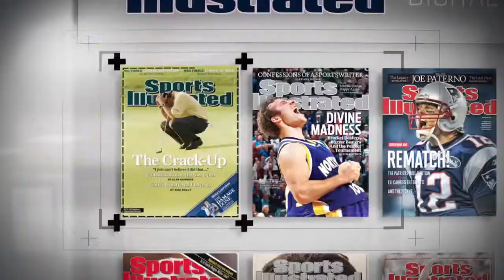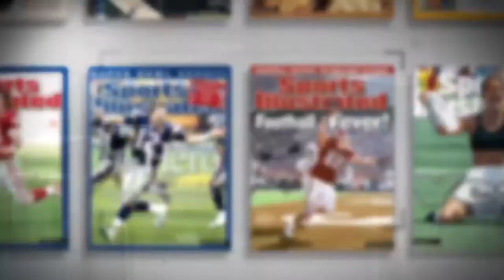Unlikely October Heroes | Sports Illustrated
On the next episode of Sports Illustrated on NBC, Senior Writer Tom Verducci explains why in baseball's postseason, it's the unlikeliest of starts that become heroes in October. Episode debuts on Saturday, Oct. 13 on NBC at 1:30 PM ET, and then re-airs on NBC Sports Network throughout the month.